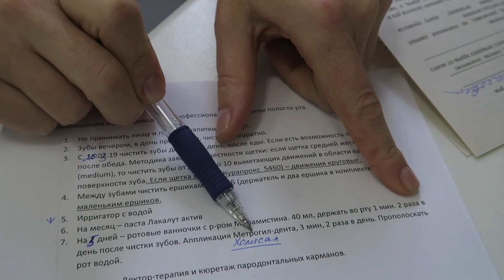ПАРОДОНТОЗ Как правильно чистить зубы?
Правильная чистка зубов - это не только залог здоровых зубов, но и  десен. Однако, не все знают, как правильно следить за полостью рта.
Об этом рассказывает врач-пародонтолог .